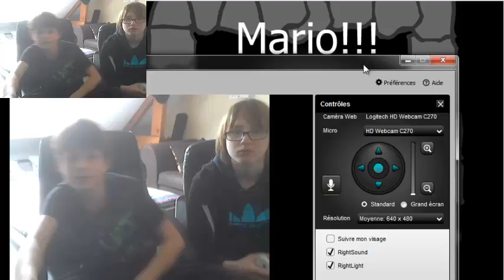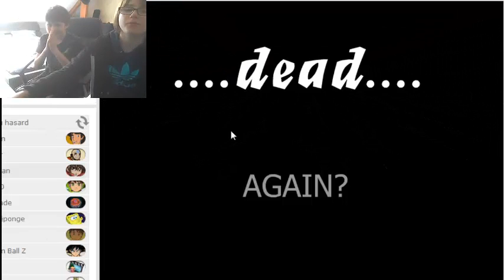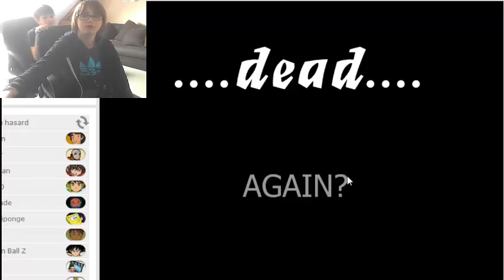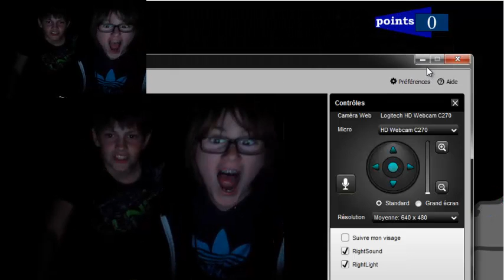DEFI 3 FINIR MARIO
aucune description c'est nul est chiant